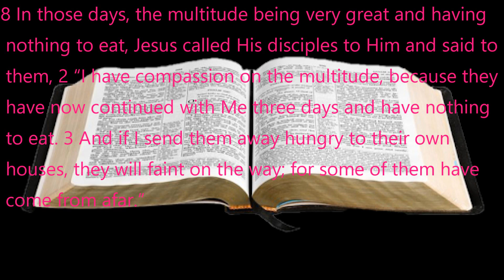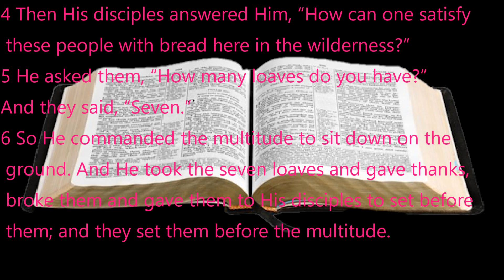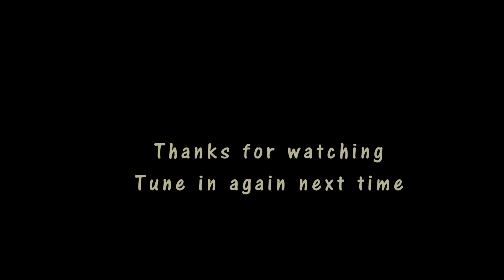7 "C"s That Lead to Making a Difference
Thank you for tuning in! We pray that you are being blessed by the message.
We kindly ask that you partner with us in advancing the cause of Christ through your prayers and sacrificial giving.

By mail:
AFCC

By telephone:
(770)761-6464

Thanks again for tuning in and for supporting the ministry through your prayers and financial giving!